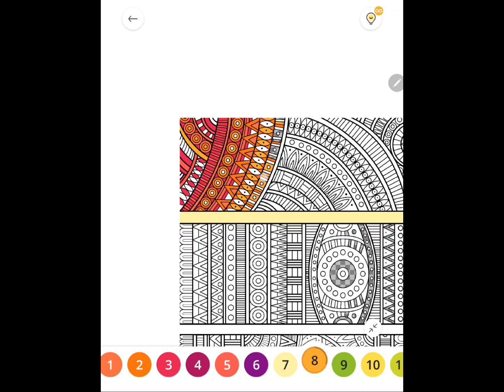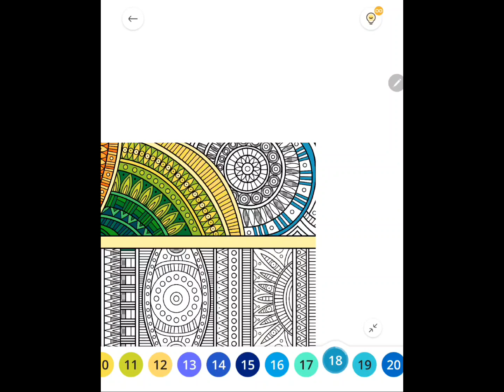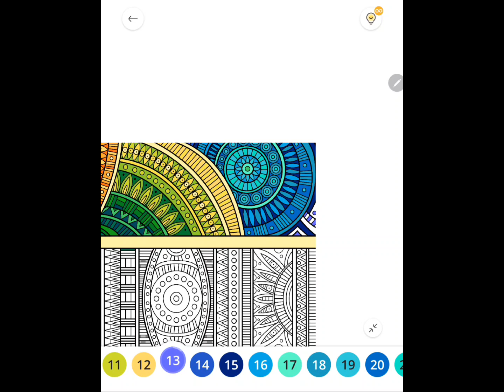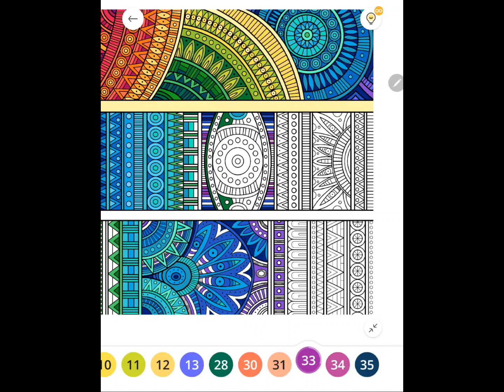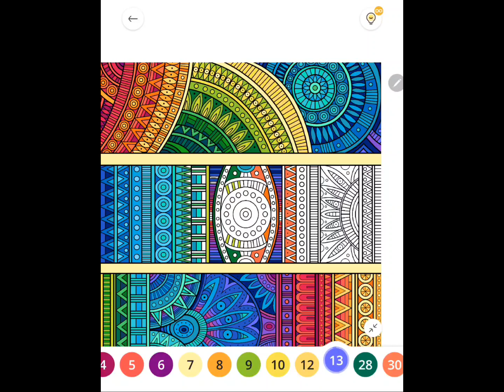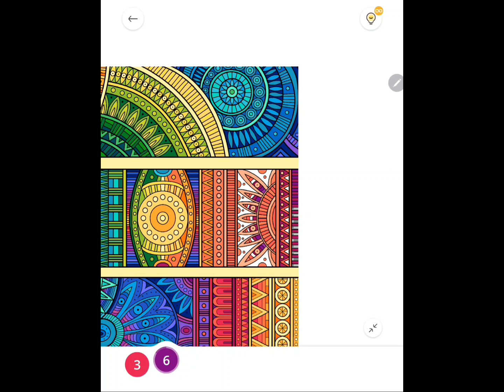Paint By Number [PBN]: #647